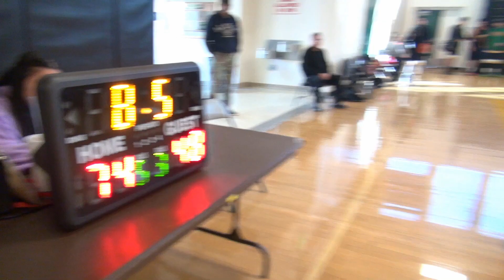盯防对方最强球员！同时拿下20分并取得胜利！完整！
购买篮球训练计划+微信：HuHaoTraining
微博：HuHaoHangtime
抖音：HuHaoHangtime
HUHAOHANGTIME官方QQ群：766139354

各位加油！
感恩！